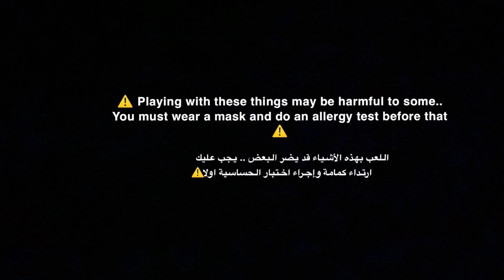Asmr - crunchy green and white baking soda - yellow gym chalk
00:00 baking soda
05:18 pebble crush
07:29 gym chalk
10:52 pebble crush